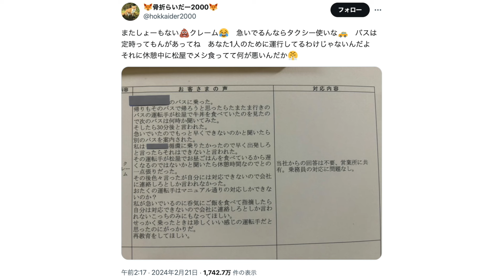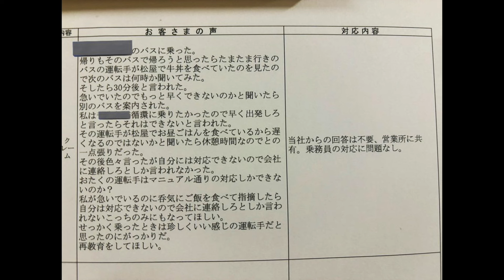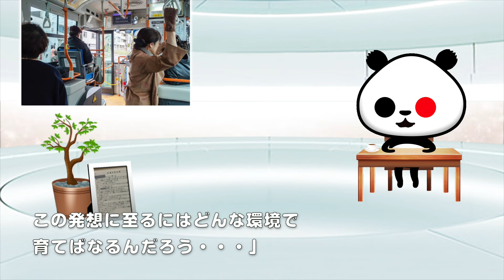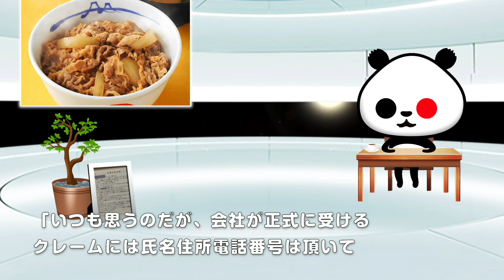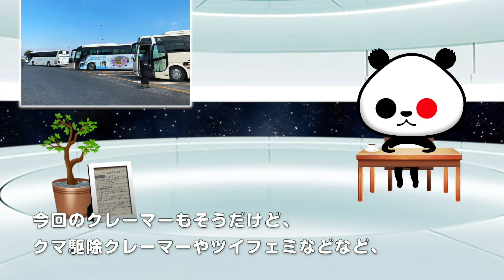ひとりごと「悪質クレーマー 松屋で食事中のバス運転手にクレームを入れてしまう『私が急いでいるのに呑気に食事！再教育をして！』」